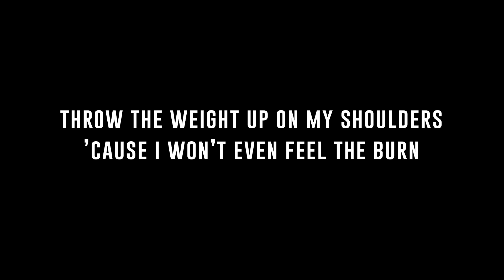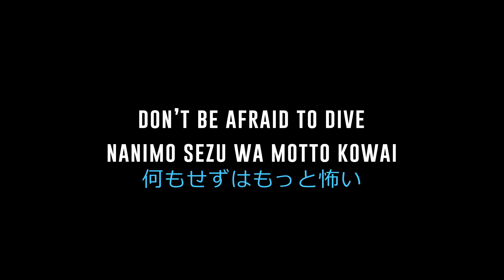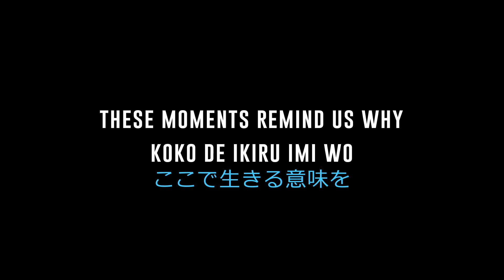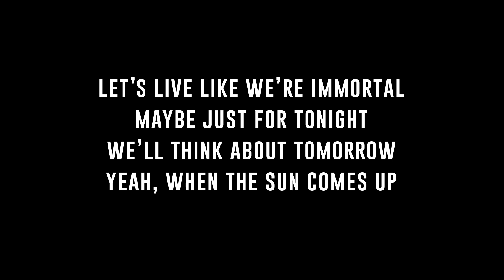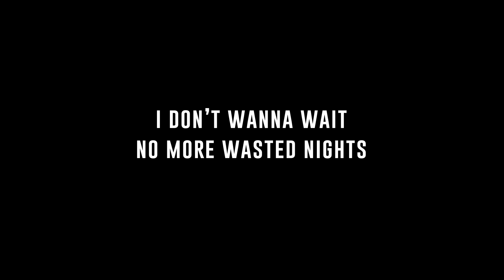Wasted Nights (Acoustic) - ONE OK ROCK | カラオケ | Eye of the storm | Karaoke | (Studio Jam Session)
Song: Wasted Nights (Acoustic)
Artist: ONE OK ROCK
Album: Eye of the storm (Studio Jam Session)